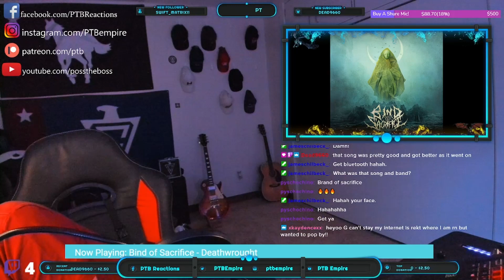Bind the Sacrifice | Deadwrought (REACTION)